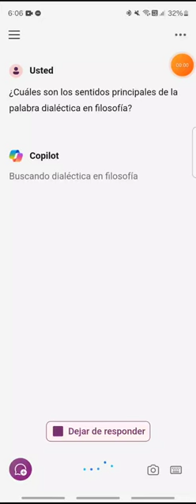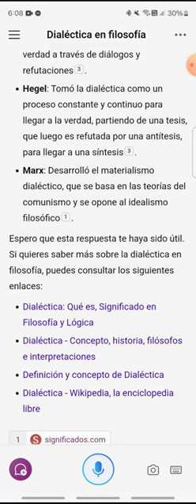¿Cuál es el significado de "dialéctica" en filosofía? [Aprende algo nuevo HOY - 024]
Un término que oímos con frecuencia. Conviene tener una definición básica para saber de qué se trata.